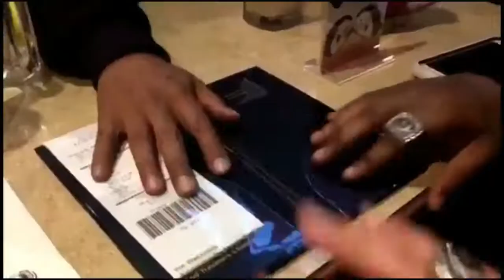Pioneer League Music Video 2017